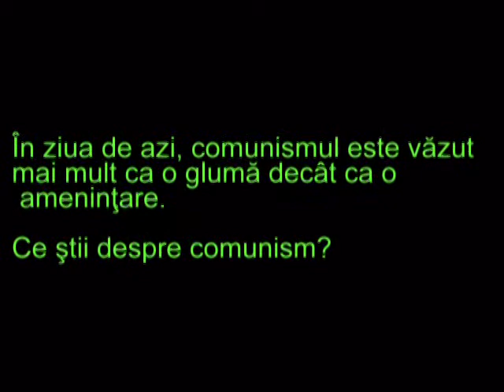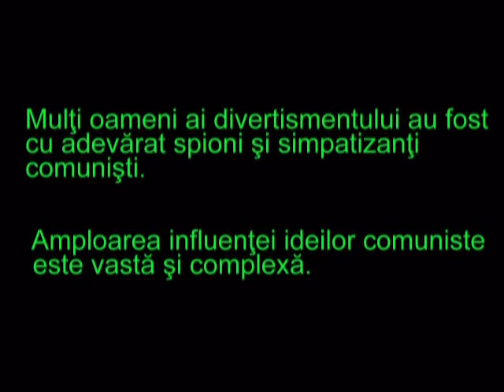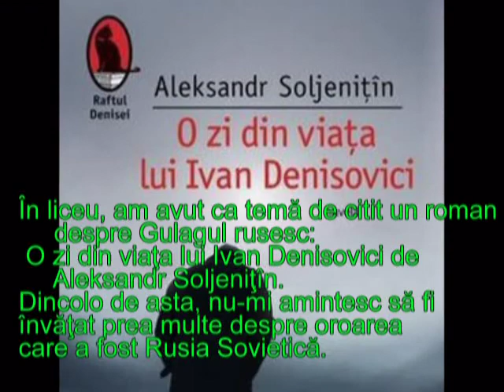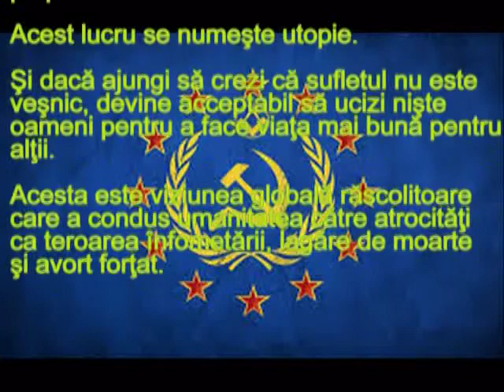Demascarea mafiei comuniste si a avorturilor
Câţi oameni au fost ucişi în timpul Marii Terori [3] ? Care a fost fondatorul şi primul conducător al Armatei Roşii? Câte lagăre Gulag au fost aproximativ în URSS?

Bănuiala mea este că nu poţi răspunde la mai mult de una din aceste întrebări. (Iată răspunsurile: între 13 şi 20 de milioanede oameni au fost ucişi; Leon Trotzky; aproape 30 000 de lagăre în URSS)

În liceu, am avut ca temă de citit un roman despre Gulagul rusesc: O zi din viaţa lui Ivan Denisovici de Aleksandr Soljeniţîn. Dincolo de asta, nu-mi amintesc să fi învăţat prea multe despre oroarea care a fost Rusia Sovietică.

Am văzut numeroase documentare despre Hitler, Al Treilea Reich şi lagărele de concentrare. Am fost inundată cu literatură despre Holocaust şi cât de malefic a fost, de la Jurnalul Annei Frank, Noaptea lui Elie Wiesel, până la Pe aici pentru gazare, doamnelor şi domnilor, de Tadeusz Borovski. Trebuia să fiu învăţată despre acestea şi mă bucur că am fost.